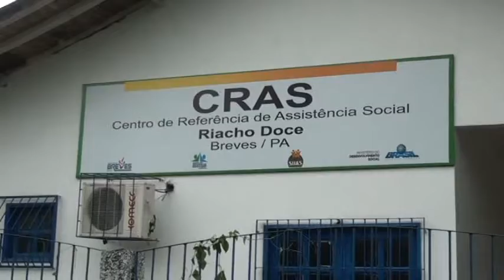DISTRIBUIÇÃO DE SOPA - CRAS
RBATV BREVES